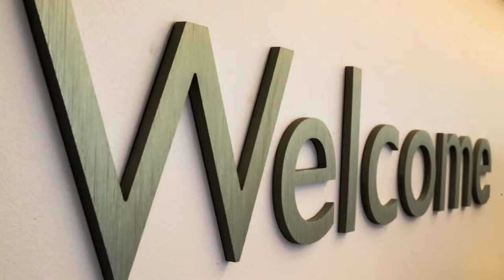Tom Benson Honda: Rising From the Rubble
Video footage of the demolition of the old Tom Benson Honda building, accompanied by photos of the new facility.

Video By: Jonathan Guajardo
GA Media Productions